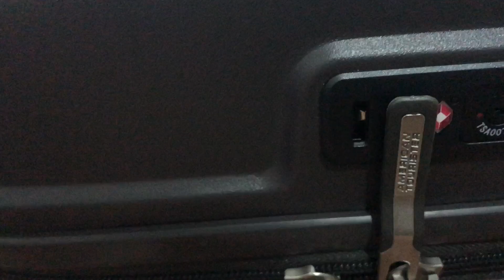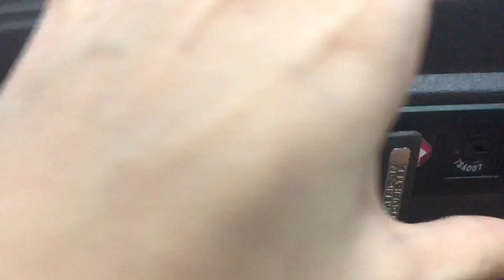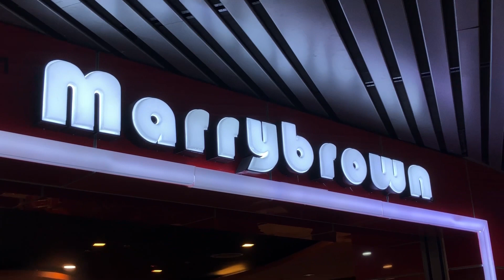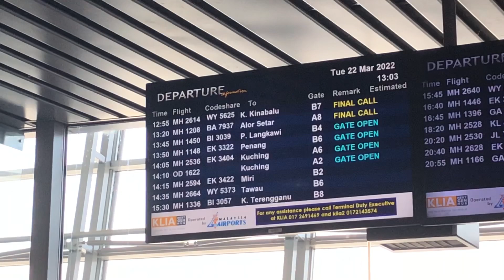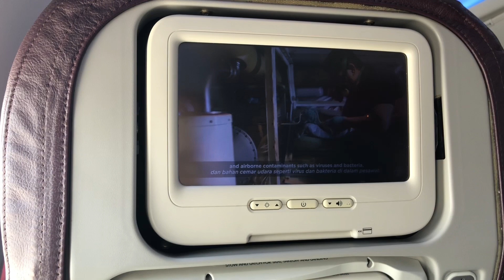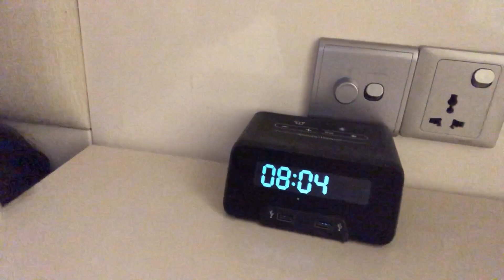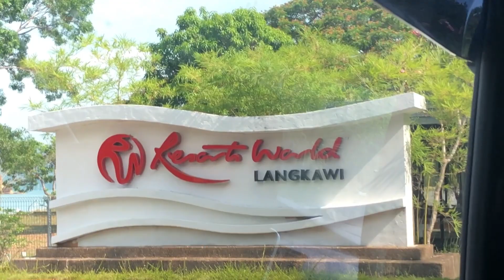Langkawi Trip ep.1 | pack with me, good food, parasailing 🛫 | english subtitles (malaysia)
heyy! here's episode 1 of my trip to Langkawi back in March :p hope you enjoy!
[ episode 2 will be uploaded soon ]

socials (๑˃̵ᴗ˂̵)
小红书 - @cherylll